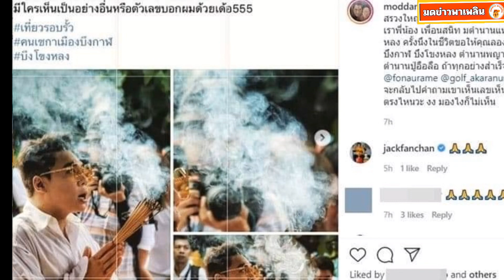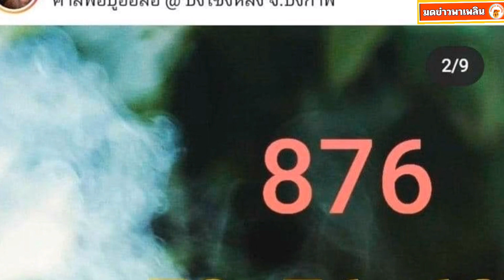มดดำ ร่วมบวงสรวงศาลปู่อือลือ